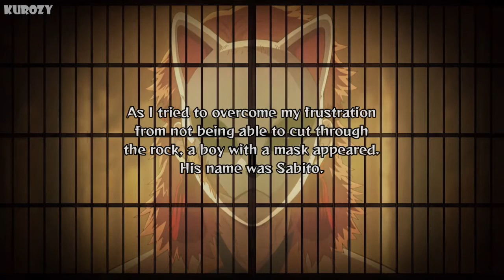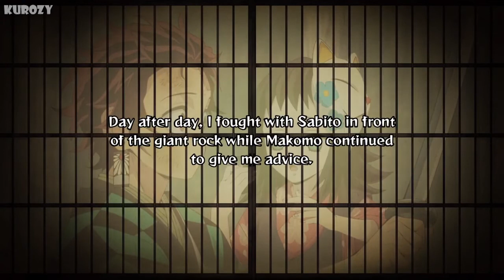Pasangan yang Aneh! Demon Slayer: Kimetsu no Yaiba – The Hinokami Chronicles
Kimetsu no Yaiba - The Hinokami Chronicles

Memory Fragments/Kepingan Memory:

- Pasangan yang Aneh - A Strange Pair